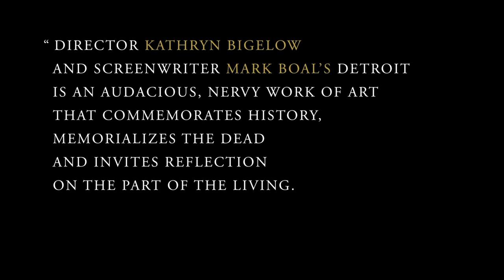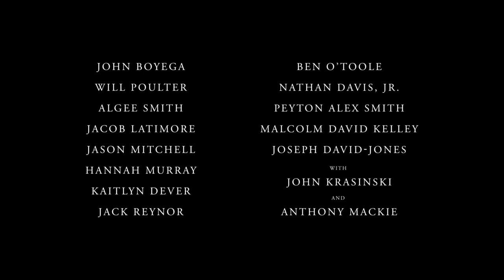DETROIT | Still I Rise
NOW AVAILABLE ON HULU. From the Academy Award winning director of THE HURT LOCKER and ZERO DARK THIRTY, DETROIT tells the gripping story of one of the darkest moments during the civil unrest that rocked Detroit in the summer of ‘67.

Cast: John Boyega, Will Poulter, Algee Smith, Jacob Latimore, Jason Mitchell, Hannah Murray, Kaitlyn Dever, Jack Reynor, Ben O'Toole, Joseph David Jones, Ephraim Sykes, Leon Thomas III, Nathan Davis Jr., Peyton Alex Smith, Malcolm David Kelley, Gbenga Akinnabve, Chris Chalk, Jeremy Strong, Laz Alonzo, Austin Hebert, Miguel Pimentel, Kris Davis, with John Krasinski and Anthony Mackie